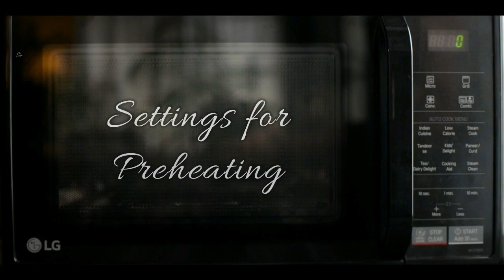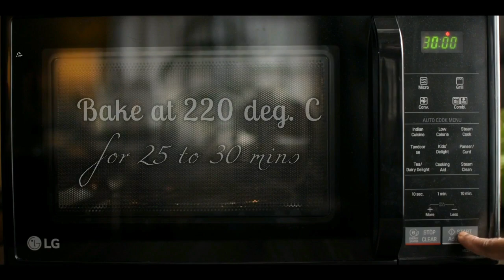Chicken Tikka | Chicken Kebab in Microwave Oven Using LG Microwave Oven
Kitchen Products & Utensils
Measuring Cups and Spoon Set
Stainless Steel Meat Cleaver/Knife
Pyrex-1.5 Q / 1.4 L Mixing Bowl
Organic Home 13.5" x 6.5" Inch White and Beige Marble Chopping Board
Pasabache Homemade Jar

Ingredients :

600g Boneless Chicken Breast
1 tsp Mango Powder
1 tsp Red Chilli Powder
1 tsp Cumin Powder
1 tsp Coriander Powder
1 tsp Ginger + Garic paste
1 tbsp Kashmiri Chilli Powder(for color)
½ tsp Garam Masala
½ tsp Black Pepper
1 tsp Salt
1 Lime
1 tbsp Butter for brushing

Instructions:

Step 1
Make a fine paste with Ginger + Garic paste, Mango Powder, coriander powder, red chilli powder, cumin powder, Kashmiri Chilli Powder, garam masala, Black Pepper and salt.

Step 2
Mix well all the ingredients for the marinade. Wash the boneless chicken & cut them into cubes.

Step 3
Gently rub the marinade over the chiken pieces and marinate for an hour or even overnight.

Step 4
Fill up a oven safe glass bowl or tray with hot/warm water and then place the Chicken Tikka skewers on top of the rack as shown.(Soak the skewers for 30 mins in water to prevent burning)

Step 5
Preheat the Oven at 220ºC (max temperature)

Step 6: Bake at 220ºC for 30 to 35 minutes or until it's fully cooked.
Turn the pieces over after 20 minutes so that they cook evenly.

Step 6
Serve the chicken tikka with some salad, and drizzle with mint and yogurt chutney.